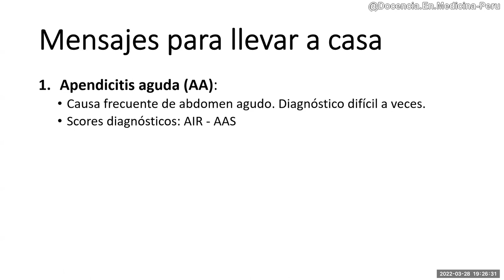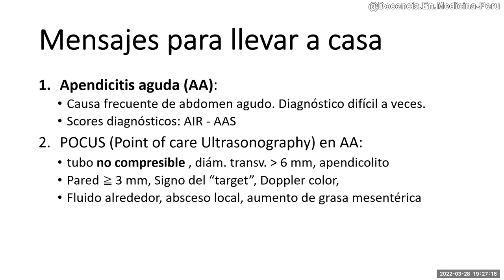Apendicitis 16: ¿Diagnóstico clínico o ecográfico?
Resumen de charla:
Ecografía: Sesión 3-B - Apendicitis aguda